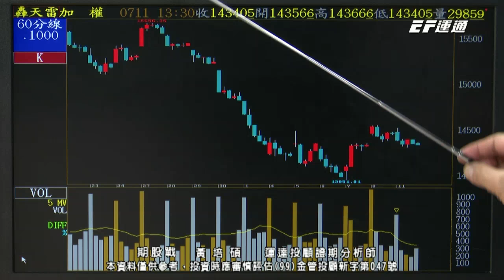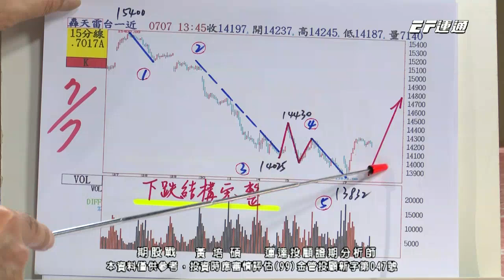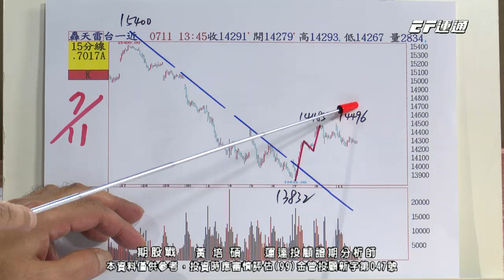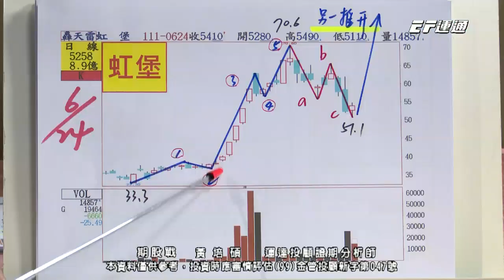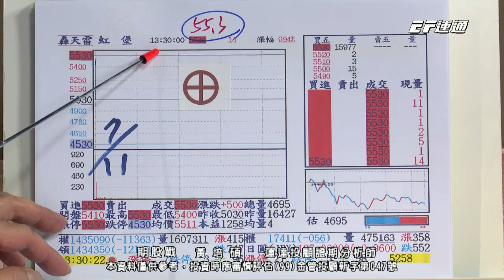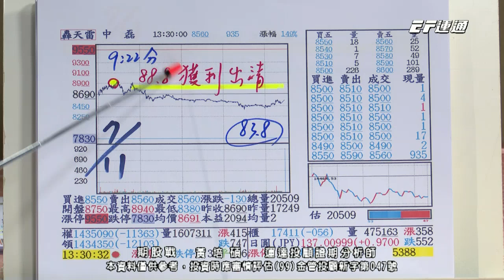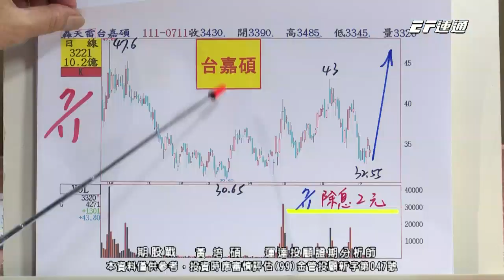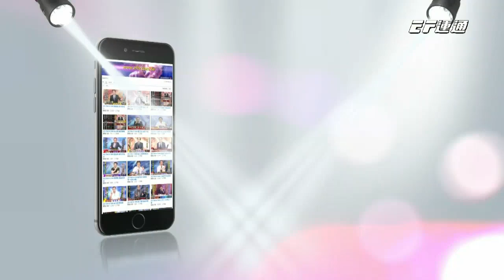20220711 1400 黃培碩 期股戰